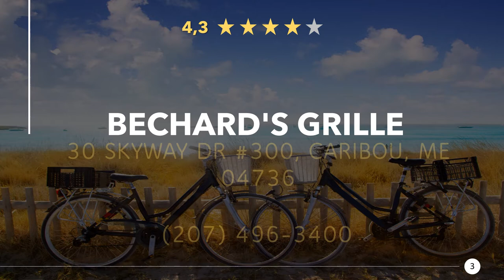Restaurants in Caribou, Maine - USA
Have a really tasty meal again, in a good restaurant or eatery nearby. Enjoy a great dinner with near Caribou. Whether gourmet, fast food or a romantic candlelight dinner, you will find something suitable here.

Gordon Ramsay's Home Cooking: Everything You Need to Know to Make Fabulous Food(*):

50 States, 5,000 Ideas: Where to Go, When to Go, What to See, What to Do(*):

Here you can find Restaurants in Caribou, Maine - USA:
00:00 - Intro
00:22 - 1) Northern Maine Brewing Company
00:32 - 2) Cindy's Sub Shop
00:41 - 3) Bechard's Grille
00:50 - 4) Frederick' s Southside Restaurant
00:59 - 5) Jade Palace Restaurant 玉
01:08 - 6) Par & Grill
01:17 - 7) Greenhouse Restaurant
01:26 - 8) Tim Hortons
01:34 - 9) Burger Boy
01:44 - 10) Subway